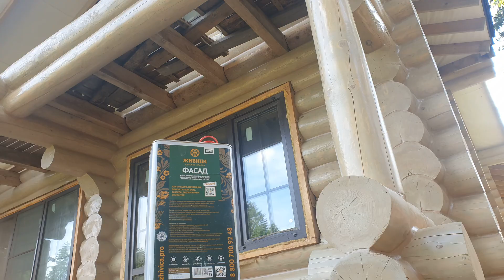Покраска 2х срубов ручной рубки маслами ЖИВИЦА, производство Россия! Достойный результат!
Красим срубы деревянных домов маслами ЖИВИЦА! НЕ шелушится, долгий срок эксплуатации, прекрасно наносится. Это именно НАТУРАЛЬНОЕ масло Российского производства, ни чем не хуже, а то и лучше ,многих европейских аналогов! Приемлемая цена. 78 цветовых решений и безграничные возможности для колеровки вашего индивидуального цвета!
Посмотреть цвета и приобрести масло можно у нас в офисе в Москве: Востряковский проезд, д.10Б, стр.1

👑 Реставрация. Исправление. Мебельное качество отделки